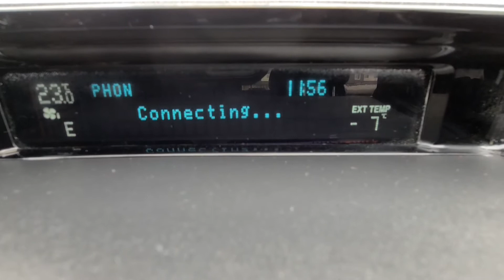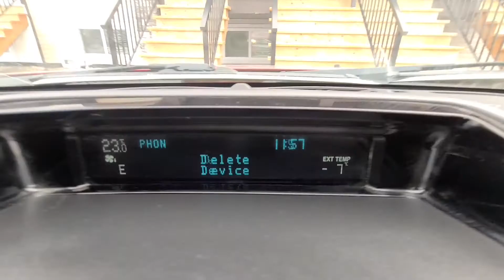Ford Escape - HOW TO DELETE / UNPAIR / REMOVE BLUETOOTH PHONE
Video on deleting and unpairing bluetooth smartphone, iPhone or other bluetooth device from Ford Escape ( 2008 | 2009 | 2010 | 2011 | 2012 | XL | XLT | LIMITED | HYBRID ). Same procedure for Samsung, LG, iPhone, Google Pixel or any other smartphone. Before adding a new bluetooth phone, you might have to first delete an existing phone from the Escape's memory. If the bluetooth devices list is full, you will not be  able to add a new device.

If you have any questions post them in the comment section and I will do my best to respond asap.